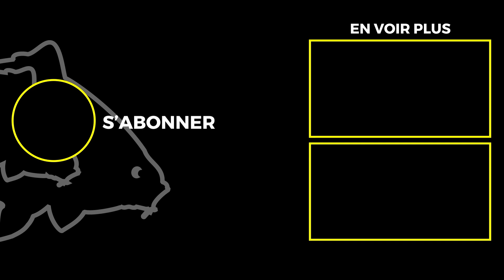HÔTEL CINQ ETOILES AU BORD DE L'EAU | Screen House 4D (Carp Fishing)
La nouvelle génération de nos Screen House est là, nous leurs avons apporté plus de stabilité, polyvalence et surface de protection qu'avant.

Le cadre a été amélioré et des blocs anti-torsion ont été ajoutés aux coins afin d'offrir une structure rigide capable de résister aux conditions météorologiques les plus dures, ce qui est souvent le cas avec les différents orages sur le continent.
Un nouveau design de porche a été créé et offre une surface supplémentaire de protection, une stabilité supplémentaire et une superbe protection contre la pluie, ce qui en fait l'endroit parfait pour vous asseoir, vous relaxer, placer vos tables, bagageries et autres gros accessoires que vous ne pouvez pas stocker dans votre bivvy, et cela particulièrement lors des longues sessions.

De nombreuses configurations de portes sont possibles, ce qui rend cet abris le plus polyvalent du marché, quelques soit les conditions vous n'avez pas à vous inquiéter, le Screen House 4D vous apportera une parfaite protection. L'option "half door" est possible sur tous les cotés afin d'offrir un parfait passage d'air et de la fraîcheur dans votre abris. Chacun des panneaux peut également être roulé. Avec le Screen House 4D, vous pouvez maintenant y placer un bivvy de chaque coté, ainsi vous pouvez créer un lieu central de vie.

Les 4 panneaux sont pourvus de notre finition Camo Avid, et équipés d'un tissu de haute qualité 10000mm hydrostatique sur l'ensemble de l'abris, ce qui en fait la Rolls Royce des abris pour vos sessions. Pourvu de notre toile camo, vous serrez protégés efficacement des indésirables et du soleil lorsque cela sera nécessaire.

Disponible chez vos revendeurs Avid! ✅

Avid Carp est un des leader du marché pour la pêche de la carpe, fournissant du matériel pour les pêcheurs à travers le monde.  Tous nos produits sont fabriqués sur des critères de qualité exceptionnelle et ont été designés par des pêcheurs, pour des pêcheurs.

Notre vous proposons une large gamme de produits, bedchairs, tentes, cannes, moulinets, bagageries, soin du poisson. Nous avons également une gamme complète d'accessoires comprenant entre autres, hameçons, bas de ligne, nylon, tresse etc.